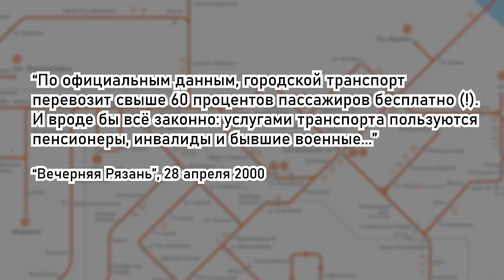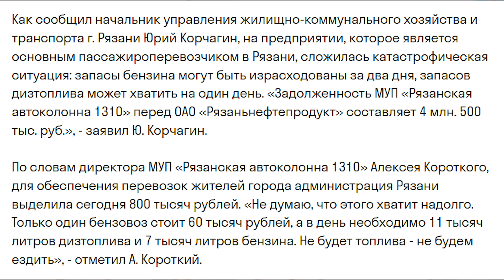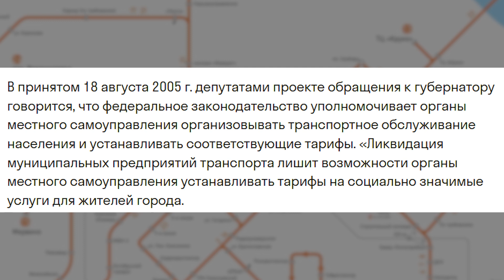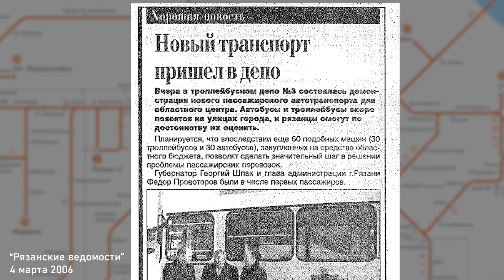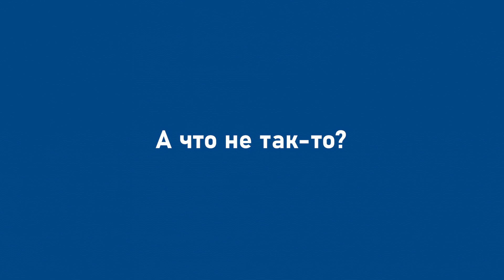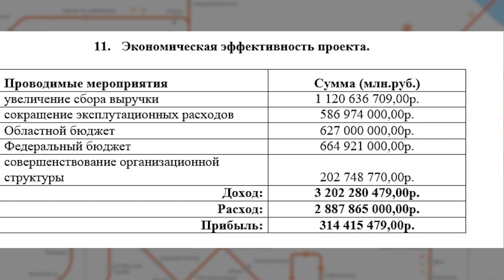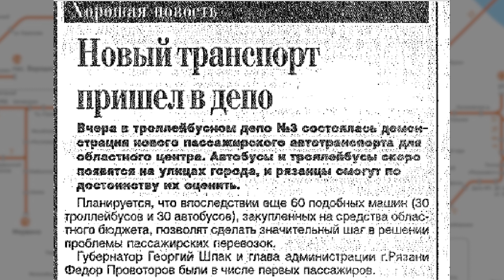Рязань могла быть первопроходцем в реформе общественного транспорта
Мало кто вспомнит, но правительство Рязанской области в 2005 году планировало транспортную реформу в областном центре (aka "реформа Мозера"), применив модель, похожую на ту, что сейчас применяют в других городах. Но со своей спецификой. Какой, и что пошло не так - смотрите в этом видео.